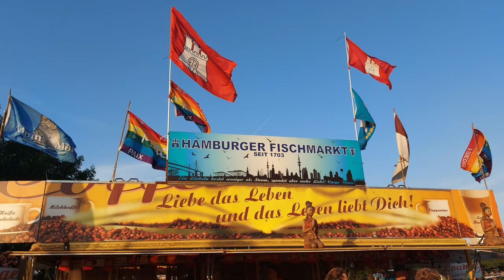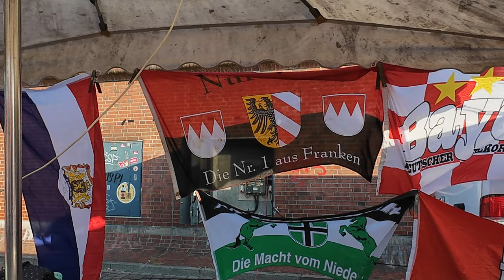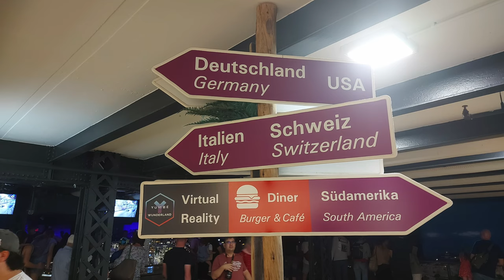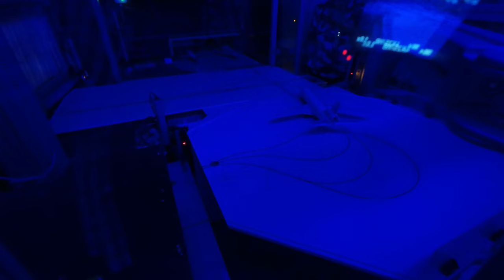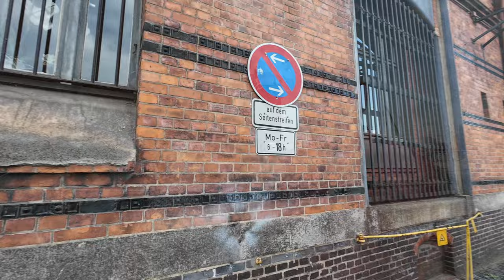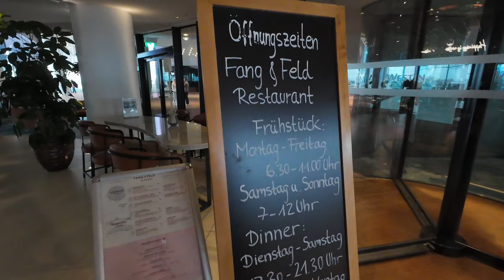Hamburger Highlights - Fischmarkt, Miniatur-Wunderland und Elbphilharmonie - Nr. 309/2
Natürlich haben wir in Hamburg auch drei Highlights besucht und zwar den Fischmarkt in St. Pauli, das Miniatur-Wunderland in der Speicherstadt und die Elbphilharmonie auf der Kehrwieder-Spitze.

00:00 Intro
00:54 Fischmarkt
06:30 Miniatur-Wunderland
14:11 Führung: "Hinter den Kulissen"
24:26 Elbphilharmonie
32:13 Fazit zu Hamburg